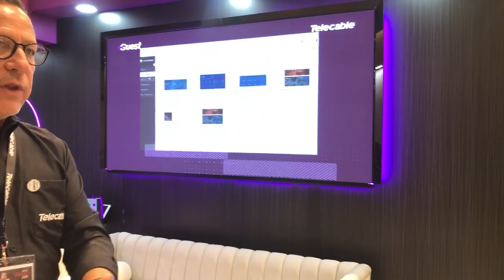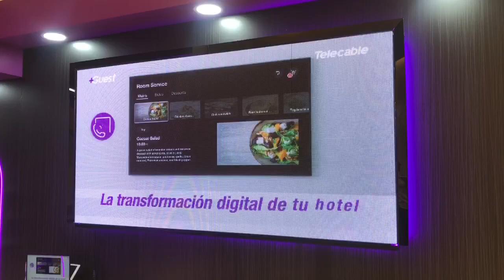Somos los expertos en tecnología para su hotel, restaurante o supermercado - Telecable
Directorio de Proveedores de Gastronomía y Hotelería de Costa Rica y Latinoamérica

Expositor de EXPHORE 2023
La feria para el sector gastronómico y hotelero en Costa Rica